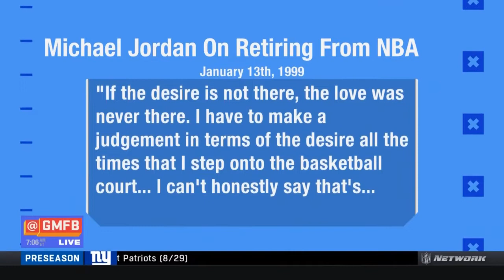GMFB crew reacts to Tom Brady agrees to 2-yr extension through 2021 season